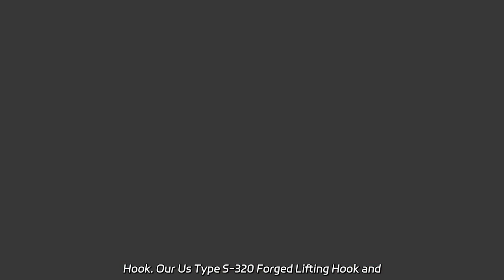Discover Top-quality Display Hooks from a Leading Manufacturer in China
Discover Top-quality Display Hooks from a Leading Manufacturer in China As a factory, we offer high-quality lifting equipment such as Alloy Eye Hook, Clevis Grab Hooks, Swivel Hook, and Steel Hook. Our Us Type S-320 Forged Lifting Hook and H-330 Clevis Grab Hooks are perfect for heavy-duty applications.